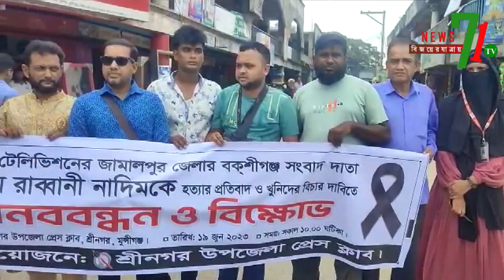সাংবাদিক নাদিম হত্যার প্রতিবাদে শ্রীনগরে মানববন্ধন